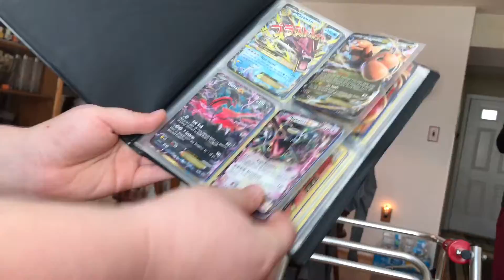Going to Pop-pops house!!!